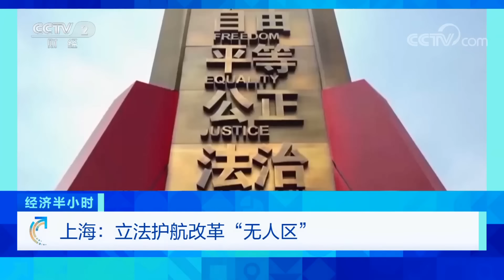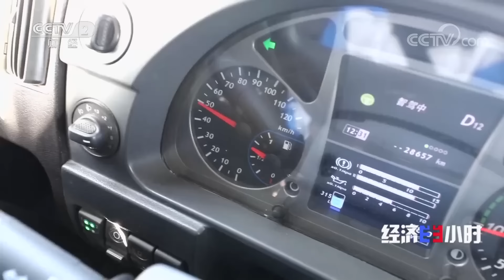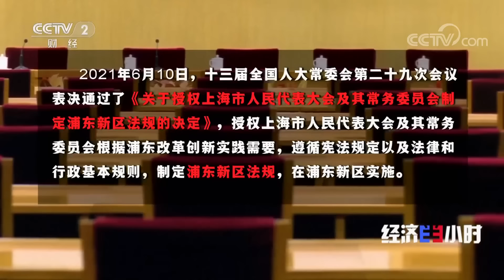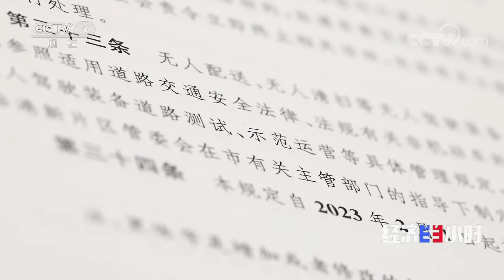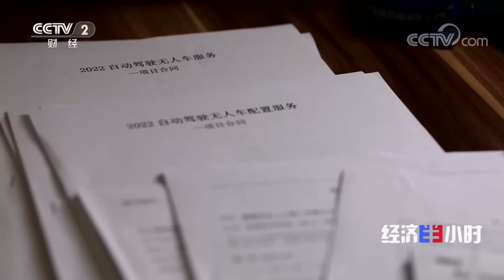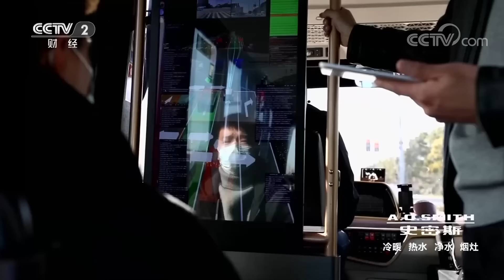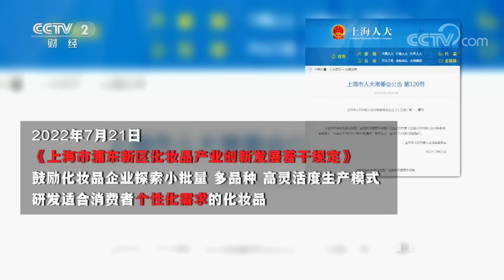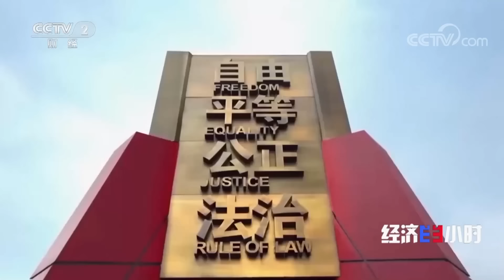无人驾驶车可以上路了吗？道路责任归谁？如今上海有了答案 「经济半小时」20230111 | CCTV财经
本期节目主要内容：
在全球汽车产业的变革中，智能网联汽车是未来汽车产业决胜的关键。上海提出，到2025年，产业规模力争达到5000亿元，前景大好的产业面对法律的禁区，上海会如何破题？